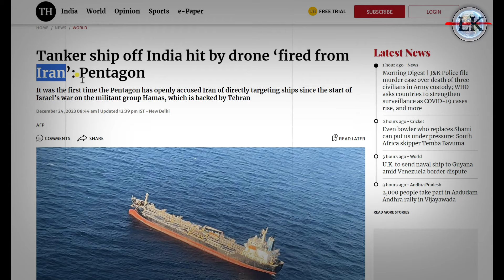ईरान ने किया भारत के Tanker Ship पर हमला 😱🚀 | Tanker Ship of India hit by Iranian Drone :- US